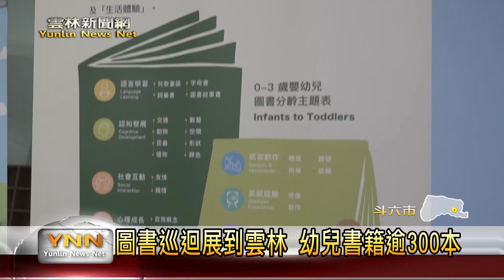圖書巡迴展到雲林 幼兒書籍逾300本-雲林新聞網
國家圖書館與全台12所的公共圖書館合作，舉辦了以嬰幼兒為主題的圖書巡迴展，這次的展覽也已語言學習、社會互動、心理成長等項目作為七大主題，為家長提供了超過三百本相關書籍，而為了配合巡迴展的啟動，雲林縣政府也在文觀處圖書館，布置了屬於小朋友的夢幻角落，歡迎大人小孩一起來閱讀。